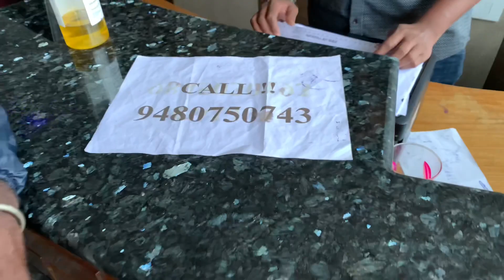( Day 3) Back to Bangalore from Coorg